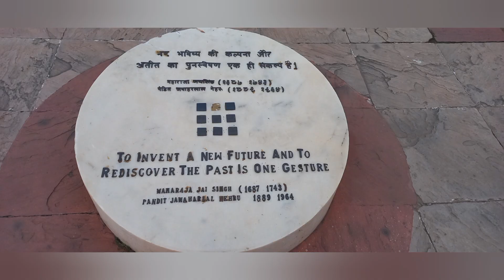Tintin at Jawahar Kala Kendra | Jaipur | 15 month baby